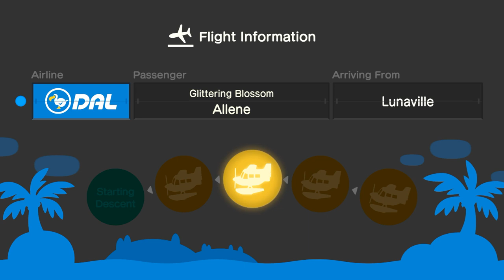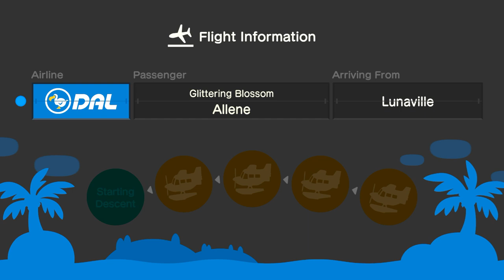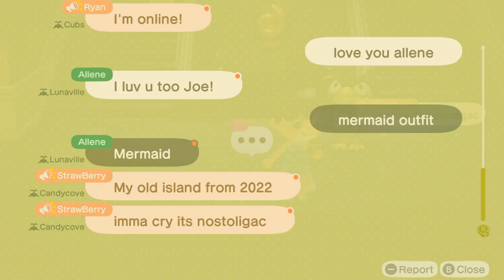I Invite Allene To My Island (5th TIme) In Animal Crossing New Horizons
Credit To Nintendo, Grill (For Her Design) & Everyone

Okay, I Shared Grill's Design To @allenelukito6373 On Instagram Messages, So I Decided To Invite Her In My Island For Hula Dance, Mermaid Dance, Cuddles & Coffee Break, & It Was Fun.